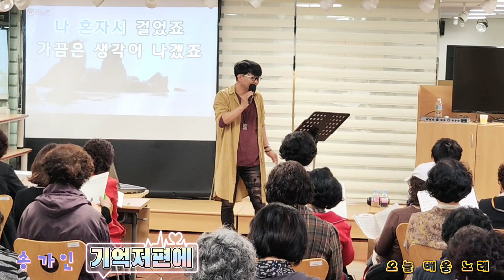기억저편에 (송가인) 오늘 배울 노래